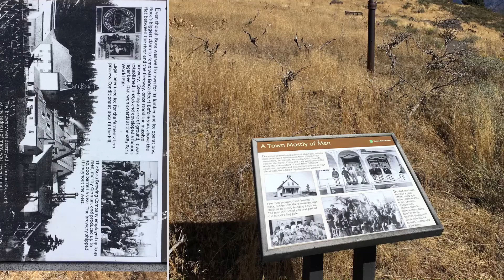2018 InterBike Reno -- Exploring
Exploring the beautiful Reno/Tahoe area.